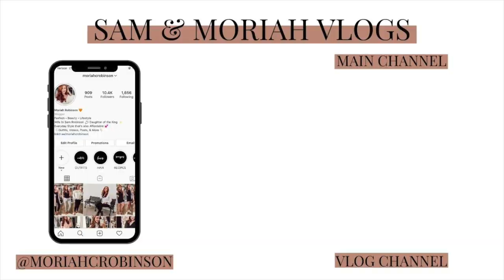I CAN'T STOP LAUGHING... | Sam and Moriah Vlogs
-VIDEO MENTIONS-
Moonshine tee
Jean shorts

Leave your instagram handles if you want to be contacted that way.